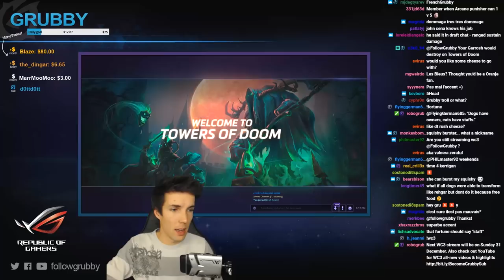Grubby | Heroes of the Storm - Tychus - Odin's Doom - HL 2018 S1 - Towers of Doom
Towers of Doom.  It's never over until the last tower fires (and hits)! *Talent Build Below* (Game Played 3-January-2018)